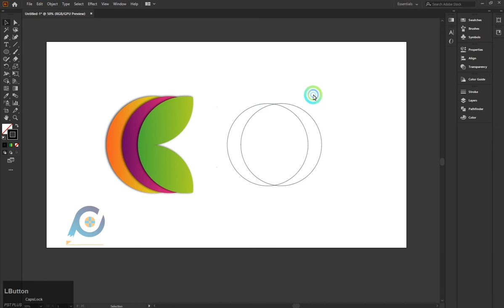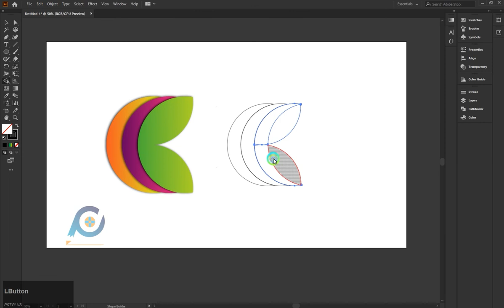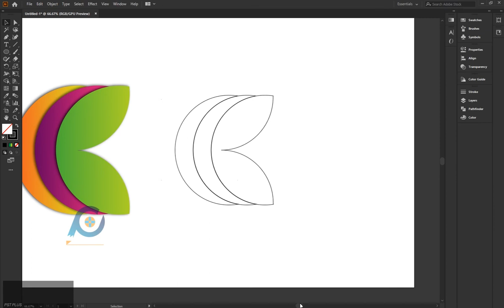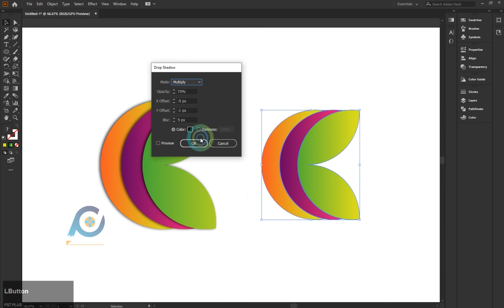How To Create New Design Logo design in Illustrator Tutorial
in this tutorial how to make new shape logo design in illustrator tutorial if Ask Any Questions To Type In Comment Section. I Hope You Like This Video And enjoy.